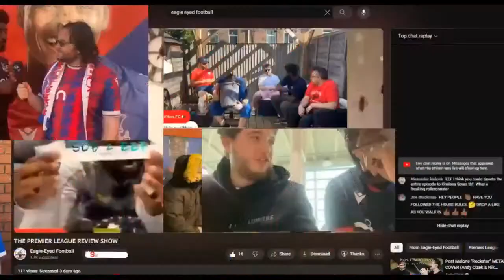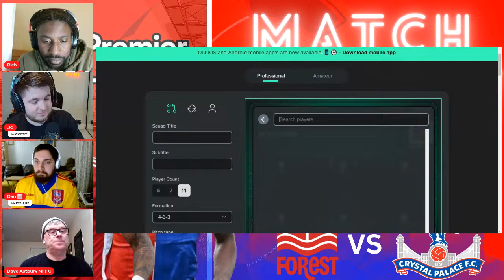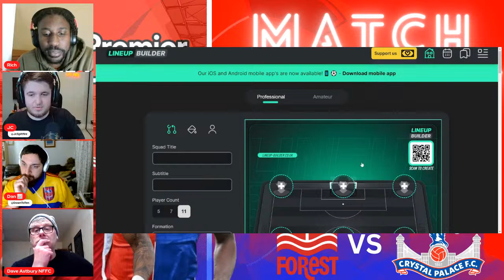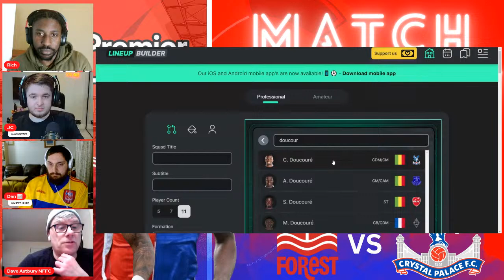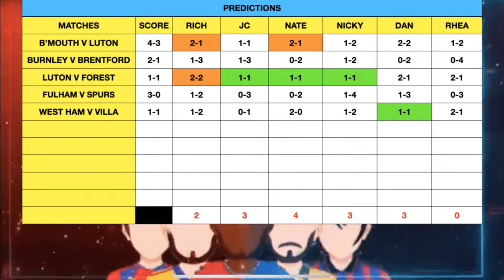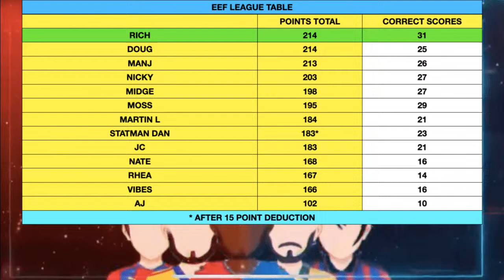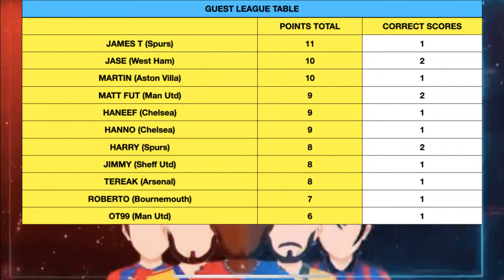FOREST MATCH PREVIEW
WE PREVIEW OUR GAME AGAINST FOREST AT THE CITY GROUND.

WE ARE NOW ON DISCORD -    / discord